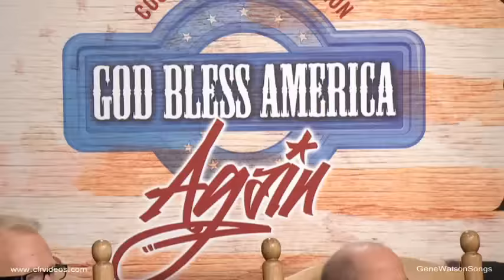Gene Watson - The Fightin' Side Of Me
button on the bottom right of the video screen.